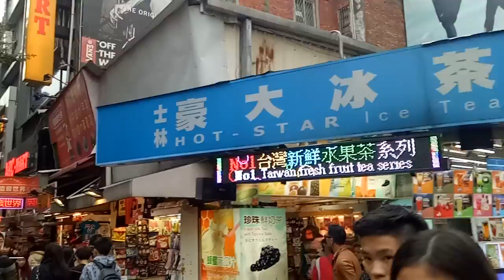台北 台北燈會 台灣 西門町 台灣燈會 元宵節 抓娃娃 丟娃娃 玩具 夜市 yoyotv 逛街 indoor playground indoor,playground,kids,fun,